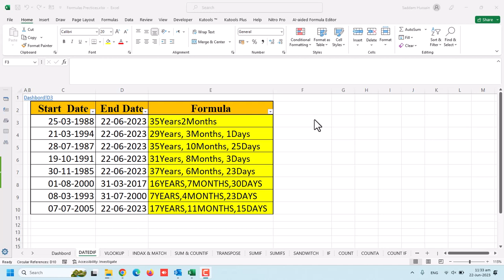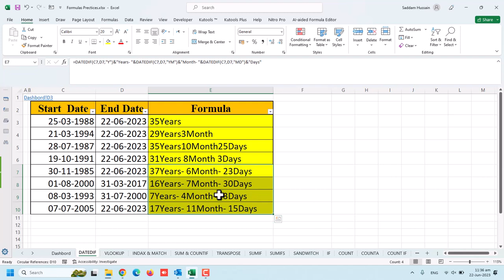DatedIF Function in Excel, Excel DATEDIF Function Explained in URDU/ Hindi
The DATEDIF function in Excel is used to calculate the difference between two dates in various units, such as years, months, or days. However, it's important to note that the DATEDIF function is not documented in Excel's official documentation and is considered a "hidden" function. Despite being hidden, it is still available and can be used in Excel.
The syntax for the DATEDIF function is as follows:
=DATEDIF(start_date, end_date, unit)
start_date is the initial date or the earlier date.
end_date is the final date or the later date.
unit is a code that specifies the type of difference to be calculated:
"Y" - Calculates the difference in complete years.
"M" - Calculates the difference in complete months.
"D" - Calculates the difference in days.
"MD" - Calculates the difference in days, excluding years and months.
"YM" - Calculates the difference in months, excluding years and days.
"YD" - Calculates the difference in days, excluding years and months, similar to "MD".
"Mastering the DATEDIF Function in Excel: Calculating Date Differences Made Easy"
"Excel DATEDIF Function Explained: How to Calculate Date Differences"
"Excel Date Formulas: Unleashing the Power of DATEDIF Function"
"Excel Tips and Tricks: Using DATEDIF Function for Date Calculations"